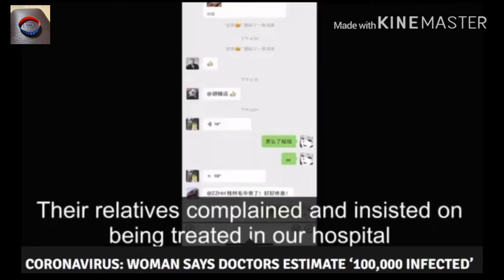Scary Fact about Corona Virus!!!